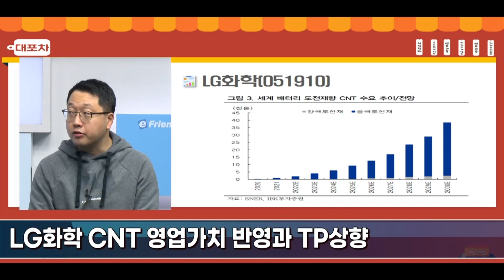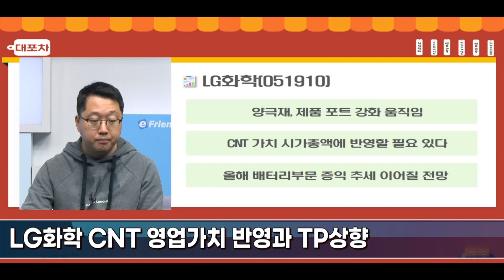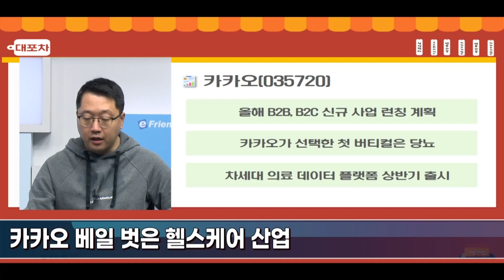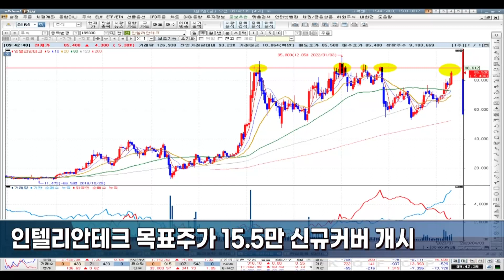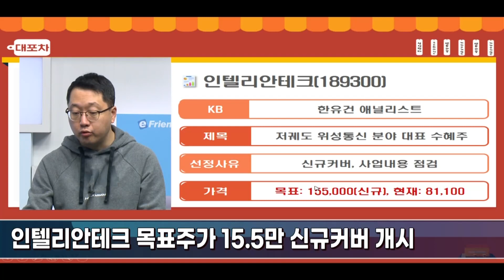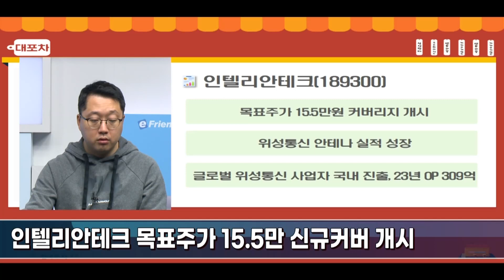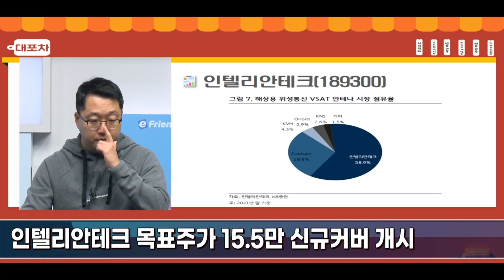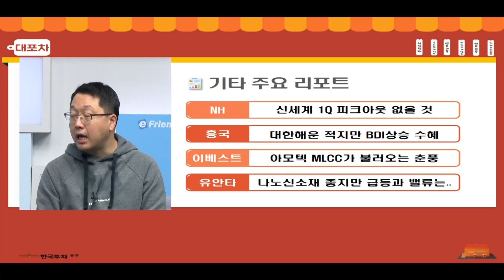[0303 대포차] LG화학 CNT 영업가치 반영과 TP상향 카카오 베일 벗은 헬스케어 산업 인텔리안테크 목표주가 15.5만 신규커버 개시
대.포.차🍀
LG화학 CNT 영업가치 반영과 TP상향
카카오 베일 벗은 헬스케어 산업
인텔리안테크 목표주가 15.5만 신규커버 개시

신세계, 대한해운, 아모텍, 나노신소재

1.당사 콘텐츠의 내용은 개별 종목에 대한 매수/매도 신호가 아니므로, 참고 자료로만 활용하시기 바라며, 최종 투자 결정과 결과에 대한 책임은 고객님 본인에게 있습니다.
2.당사 콘텐츠의 내용을 근거로 행해진 거래에 대해 책임을 지지 않습니다. 따라서 고객님의 투자결과에 대한 법적 책임 소재 증빙자료로 사용될 수 없습니다.
3.개별 종목에 대한 콘텐츠의 내용은 투자자의 이해를 돕기 위한 전문가 개인의 종목 분석 의견일 뿐 당사는 그 정확성이나 안전성을 보장하지 않습니다.
4.고객님의 의견 중 특정기업 및 특정인에 대한 비방, 풍문, 시세 조작 등 불공정거래 위험이 있는 내용은 관리자의 판단으로 삭제될 수 있고, 고객님 상호간의 근거 없는 주장 또는 예측에 관한 정보를 교류할 수 없으며, 이를 어길 경우 사용자 제한 또는 댓글 삭제 등의 조치가 취해질 수 있습니다.
5.고객님께선 당사 콘텐츠에서 제공하는 정보를 유포하여 시세조정행위 등을 해서는 안되며, 이를 어길 경우 법적 조치 등 불이익이 있을 수 있습니다.
6.당사 콘텐츠를 이용하기 위해 3G/5G/LTE 등으로 접속하는 경우 데이터 이용료가 발생할 수 있습니다.

1.투자자는 금융투자상품에 대하여 충분한 설명을 받을 권리가 있으며, 투자전 상품설명서 및 약관을 반드시 읽어보시기 바랍니다.
2.금융투자상품은 예금자보호법에 따라 예금자보험공사가 보호하지 않습니다.
3.금융투자상품은 자산가격 변동, 환율 변동 등에 따라 투자원금의 일부 또는 전액 손실이 발생할 수 있으며, 그 손실은 투자자에게 귀속됩니다.
4.주식 거래 시, 수수료는 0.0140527%이며, 기타 자세한 사항은 홈페이지 등을 참고하시기 바랍니다.